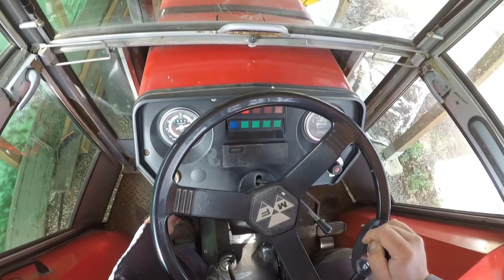Wenden auf engstem Raum... Rückwärts fahren will gelernt sein🥴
Probleme beim Rückwärtsfahren mit dem Kipper... will gelernt sein🥴
Vielen Dank fürs ansehen. Lg Max

Meine Wunschliste:

Für Traktor und Maschinen
Pressol Dieselpumpe
💰mein Tipp WD40 im 5 Liter Kanister
Pressgarn Sisal, auch gut im Garten
Starterbatterien Testgerät

Werkstatt
Pumpsprüher Forch
Bremsenreiniger Kanister 10 Liter
Ryobi Winkelschleifer
Ryobi Säbelsäge
Ryobi Schlagschrauber
Ryobi Akku Bohrmaschine
Bosch Ixo
Stahlwerk Schweißgerät
Stahlwerk Schweißhelm

Gartenzubehör
elektrische Gartenschere
Gardena Gartenschere
meine Gartenpumpe/Hauswasserwerk